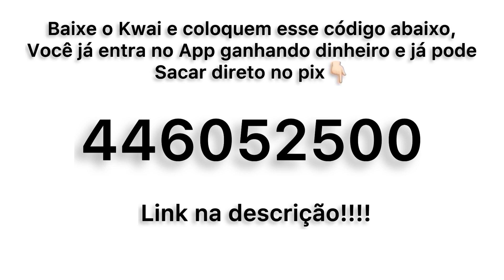O CABELO CURTO JÁ FORMA CACHOS COM ESSE CREME!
Esse creme aumentou minha auto estima, meu cabelo CRESPO ficou cheio de cachos😻
 Nesse vídeo irei te ensinar o passo a passo de como eu fiz isso e uma resenha do produto que fez mais CABELO ficar CACHEADO.

🔥NESSE CANAL: irei te ajudar com toda naturalidade e humildade a cuidar do seu cabelo sendo ele caheado e crespo.

Idade: 20